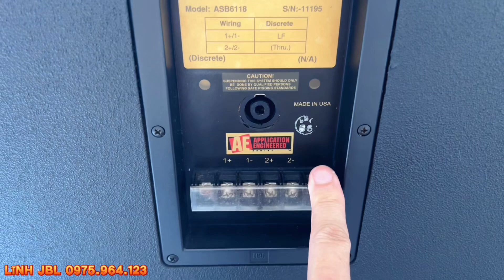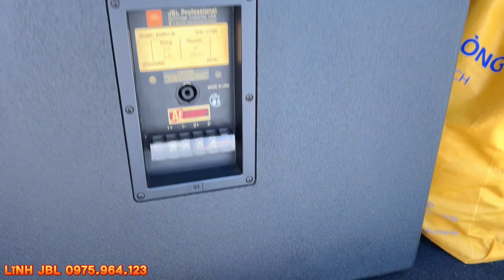Quái Thú Mặt Đất Sub ASB 6118 USA 🇺🇸 Liền Kề Seri | Gửi AE Nam Định